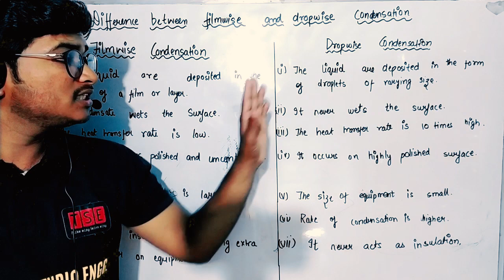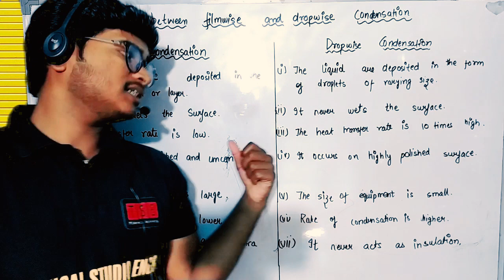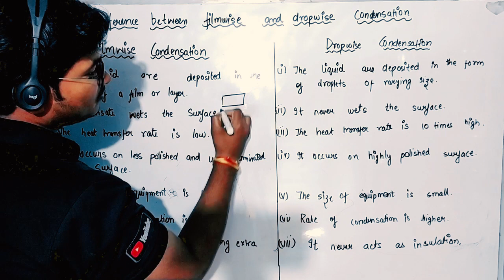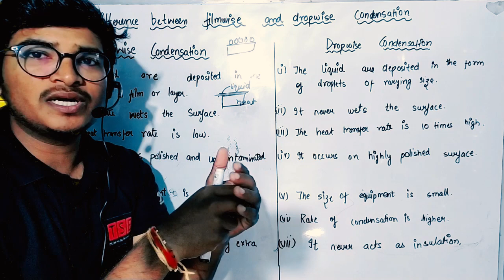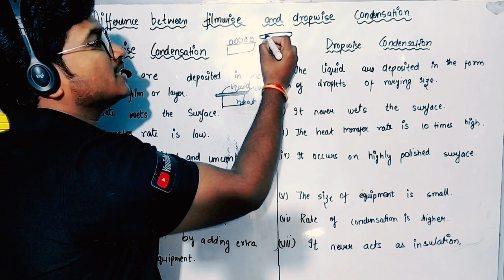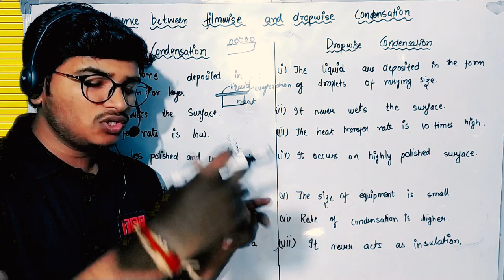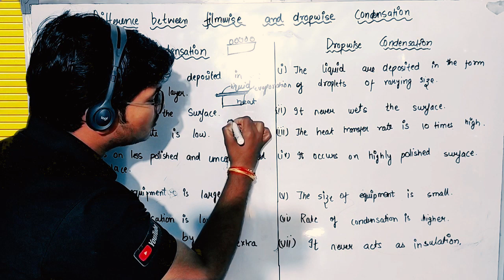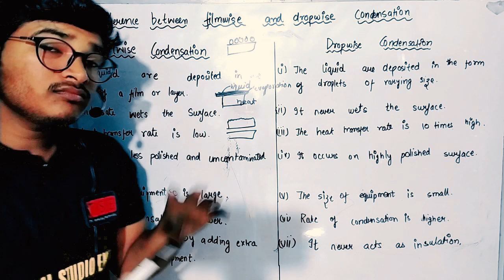Difference between filmwise and dropwise condensation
This video gives a detail study about difference  between filmwise and dropwise condensation.

This video is dedicated to clear the problem to understand the concept of filmwise and dropwise condensation.